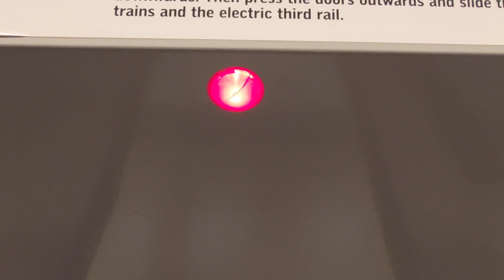Sweden, Stockholm, Slussen, boarding subway train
April 2022